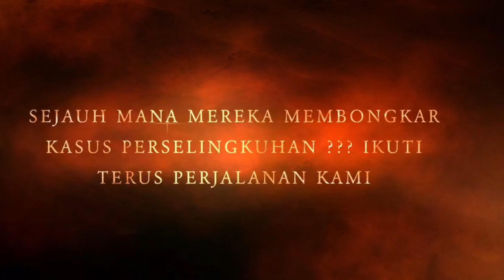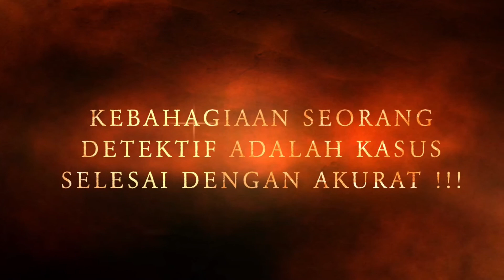DETEKTIF SWASTA JACK"S ANGELS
DETEKTIF SWASTA JACK"S ANGELS adalah Jasa detektif swasta terbaik yang menjadi barometer detektif swasta di Indonesia . / 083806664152.
Jasa Detektif Swasta Terbaik adalah Detektif Perselingkuhan, Satu-satunya jasa Detektif yang hanya menyelidiki kasus Perselingkuhan. Jika anda akan menyewa kami silahkan kunjungi webiste atau hubungi langsung nomor telephone kami 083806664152

The Best Private Detective Service is Detective Infidelity, the only Detective service that only investigates the case of Infidelity.